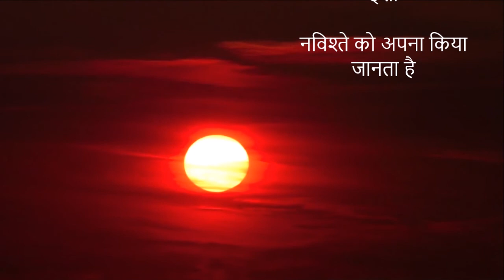Khudha | Ajit Sareen | यगाना चंगेज़ी | Nature | Meanings in description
ज़माना ख़ुदा को ख़ुदा जानता है

यही जानता है तो क्या जानता है

इसी में दिल अपना भला जानता है

कि इक नाख़ुदा को ख़ुदा जानता है

वो क्यूँ सर खपाए तिरी जुस्तुजू (आकांक्षा, इच्छा, तलाश, खोज )में

जो अंजाम-ए-फ़िक्र-ए-रसा (consequences of fertile imagination) जानता है

ख़ुदा ऐसे बंदे से क्यूँ फिर न जाए

जो बैठा दुआ माँगना जानता है

ज़हे सहव-ए-कातिब (mistake made by calligrapher) कि सारा ज़माना

मुझी को सरापा ख़ता जानता है

अनोखा गुनहगार ये सादा इंसाँ

नविश्ते (letters, documents) को अपना किया जानता है